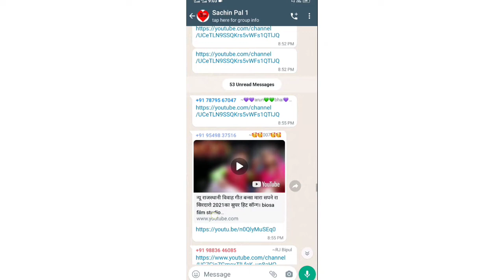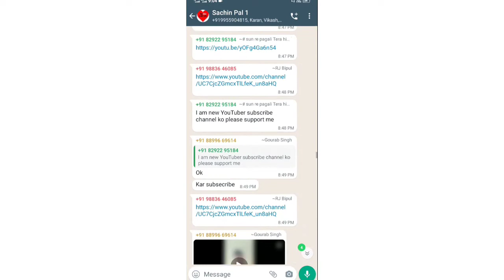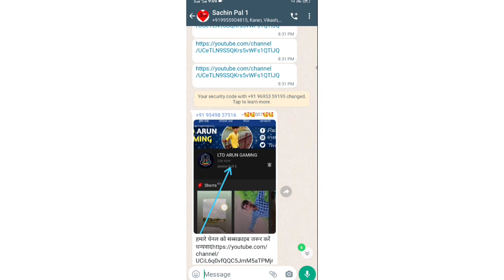Subscribers Kaise badhaye || increase subscriber || I am new youtuber please support me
with app
kaise badhaye
manoj dey shorts video earning
short shorts viral videos trending
1 million views earning proof
1 million views par kitna paisa deta hai
youtubers earnings
youtube india how to earn from
best youtube videos most viewed video on yo
google
adsense
how to link adsense to your youtube
youtube video earning proof
how to viral youtube short video trick
short video upload kaise kare
how to get more money on youtube
youtube se jyda paisa kaise kamaye
how to earn money online
online earning by youtube shorts
youtube shorts earning proof
youtube monetization earning
monetization se paisa kaise kamaye
youtube adsense earning